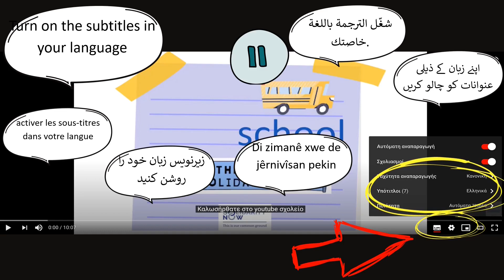2. Μαθαίνω για τα μικρόβια παρέα με το Νιουτ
Έχετε ακούσει ποτέ για τα "μικρόβια"; Πώς μπορούμε να διώξουμε όσα από αυτά είναι κακά; Σε αυτό το βίντεο μαθαίνουμε για τα μικρά πλασματάκια που είναι παντού γύρω μας.

Για να ακούσετε ιστορίες σε πολλές γλώσσες και να κάνετε εξάσκηση στα ελληνικά και τα αγγλικά δείτε το "SolidarityNow rings a bell" educational podcast